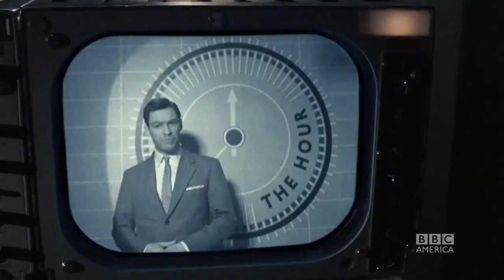This Is the Best Show I've EVER Seen! - 'The Hour' (Dominic West & Ben Whishaw BBC Drama) REVIEW 📽️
In which I look back at Abi Morgan's televisual masterpiece.

All other images, music and footage used under Section 30 of the UK Copyright, Designs and Patents Act 1988, for criticism and review.